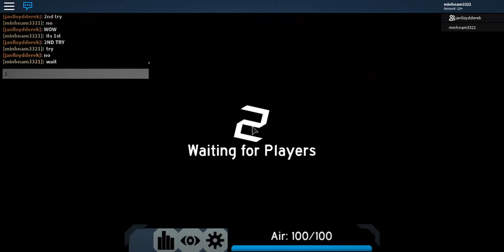Digitalization (Easy Crazy Imo) (Rebeat) (Solo)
Rebeat.

The Map Creators: Enszo, Grande_Tony, Uncomfortable90zaza, Alvthechip & liliguy777

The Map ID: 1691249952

Have extremely fun

1:45.613

Level